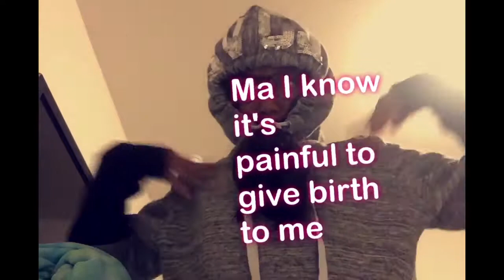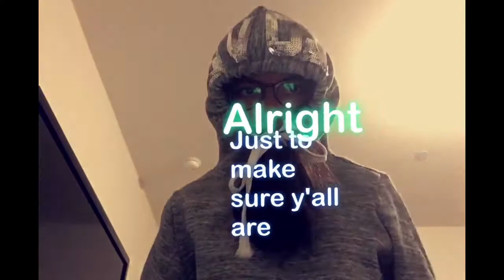Send this to your parents without context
This video was for fun and I actually am about to send this video to my parents. I hope all things go well! Anyways, bye!
Edit*** I hate myself (completely dislike myself) for posting this, to my fellow classmates, friends, siblings, and other people, please stop laughing.